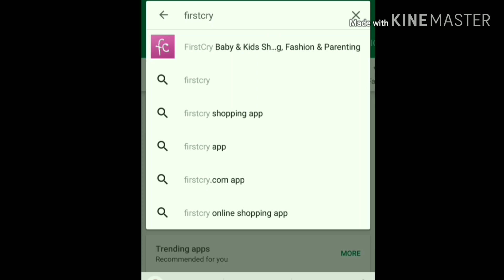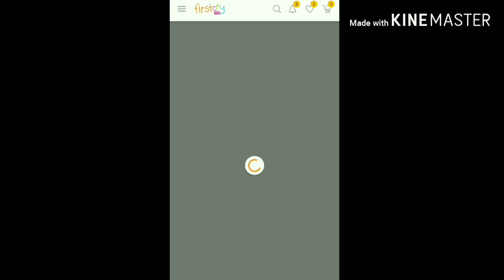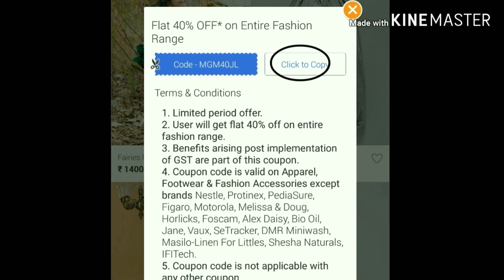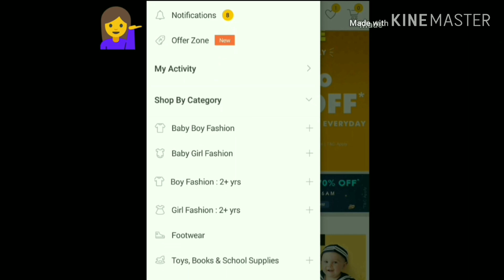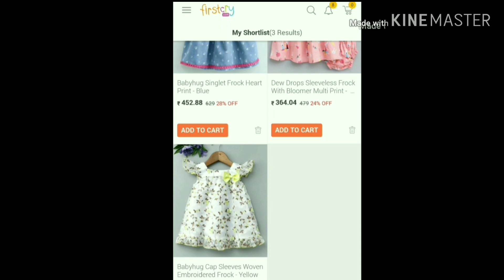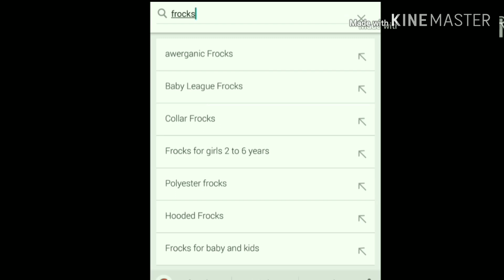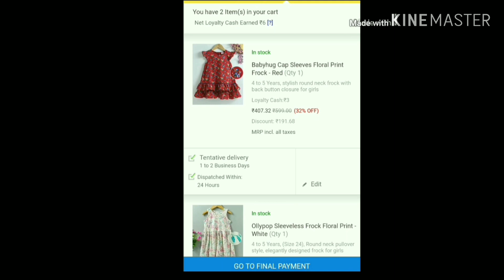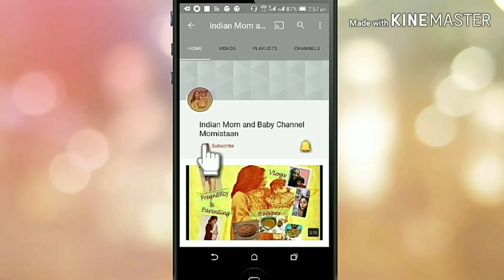Firstcry पर ऑर्डर कैसे प्लेस करें और DISCOUNT कैसे पाएं? Step by Step Guide to Firstcry App shopping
BATHING AND SKIN CARE PRODUCTS USED BY INAAYA
1. The Moms Co. Lotion
2. Mamaearth Wash for Babies
3. The Moms Co. Baby Wash
4. Mamaearth Face Wash
5. Mee Mee Bubble Bath
6. The Moms Co. Baby Shampoo
7. The Moms Co. Baby Cream for Face
8. Baybee Baby Potty Training Seats
9. Himalaya Baby Wipes
10. Sebamed Baby Rash Cream

Hair Oil and Massage Oil
1. The Moms Co Hair Oil
2. Maxcare Coconut Virgin Oil
3. Kama Massage Oil

Manual Breast Pumps links :
1. Medela Harmony Manual Breastpump
2. Philips Avent Comfort Pump
3. NatureBond Silicone Breast Pump
4. Pigeon Breast Pump
5. SYGA Manual Breast Pump with Feeding Nipple
6. R for Rabbit Manual Breast Pump
7. Mee Mee Breast Pump with Free Breast Pads
8. LuvLap Breast Milk Catcher/Saver Pump

1. Medela Swing Breast Pump
2. Philips Avent Comfort Breast Pump
3. LuvLap Breast Pump BPA Free
4. Morisons Baby Dream Pump
5. R for Rabbit Delight Electric Breast Pumps

Double Electric Breast Pump links :
1. Medela Breast Pump
2. Diya Double/Single Electric Breast Pump
3. NOYMI Pain-Free Enhanced Suction Pump

Breastmilk pre-sterilized Storage Bags:
1. Trumom Usa Anti-Bacterialsable Nursing Breast Pads
2. Medela Breastmilk Storage Bag
3. NOYMI BPA-Free Breastmilk Storage Bags

Other Products:
1. Philips Avent Natural
2. Chicco Feeding Bottle

INAAYA PLAY WITH THE TOYS
1. Rings
2. Fisher Price Rocker
3. Baybee Baby Walker
4. Frantic Teddy Bear
5. Dancing Duck
6 EHome Kart Slider
7. Alexa
8. Pikipo Football
9. Syga Building Block
10. Halo Nation Fire Fighter Truck
11. Joy Ride Tricycle
12. Syga High Chair